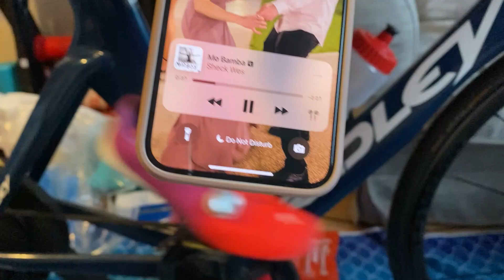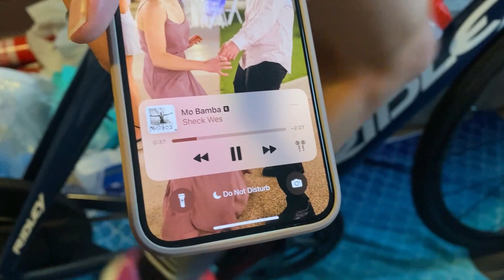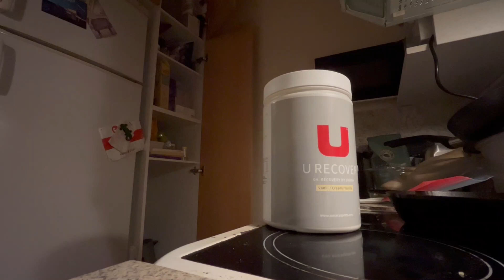3MIN ALL OUT || first round of testing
Testing week... Not a huge fan but sometimes you just gotta do it. In this video, I do a 3min all out effort in aero... Hope you enjoy!